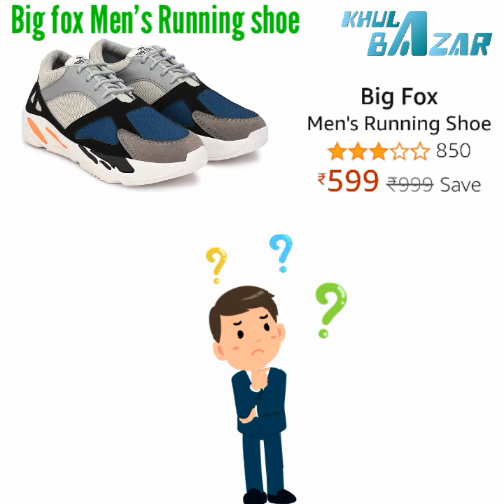khulabazar - Big Fox Men's Running Shoe amazon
KhulaBazar is - Home shopping youtube channel and New shopping portal. We sell with a difference.
KhulaBazar wants grown to become one of India's largest shopping youtube channel. A one-stop destination for shoppers, merchants and market enthusiasts, that binds buyers and sellers in a lucrative network, we at KhulaBazar help people connect better making the whole experience of buying easier for you.
KhulaBazar offers a wide range of products including hi-tech gadgets like laptops, digital cameras, handy-cams, mobile phones and other popular products like kitchen and home appliances, jewellery, clothes, textile and much more.